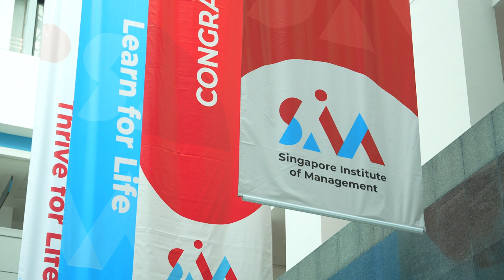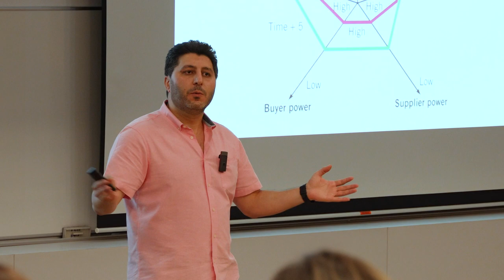SIM-Birmingham BSc (Hons) Business Management Programmes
Watch the Director of International Education (Singapore), Associate Professor Hazel Westwood, share about Birmingham’s Bachelor of Science (Honours) Business Management programmes, and get first-hand accounts of the learning experiences at SIM-University of Birmingham.

To learn more about the University of Birmingham and the programmes they offer,